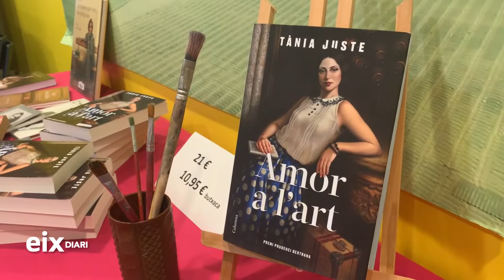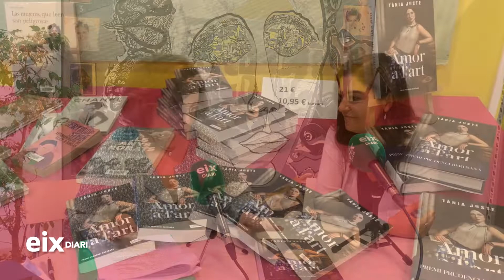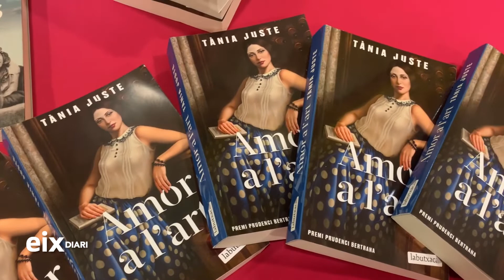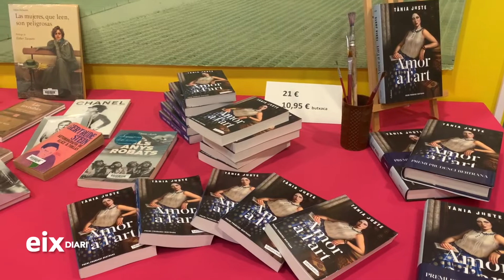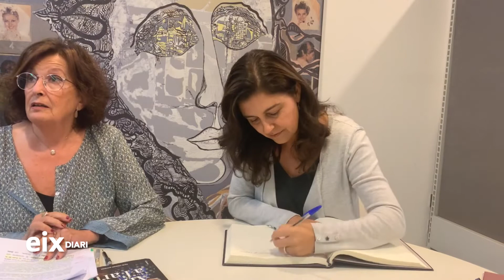Mercè Foradada entrevista l'escriptora Tània Juste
L'escriptora Tània Juste ha estat la protagonista del Club de Lectura de la biblioteca Armand Cardona Torrandell, a Vilanova i la Geltrú. Mercè Forada parla amb l'autora d'"Amor a l'art", l'obra guanyadora del premi de novel·la Prudenci Bertrana. Tània Juste reivindica el paper de les dones com a artistes i creadores i parla dels seus nous projectes literaris.